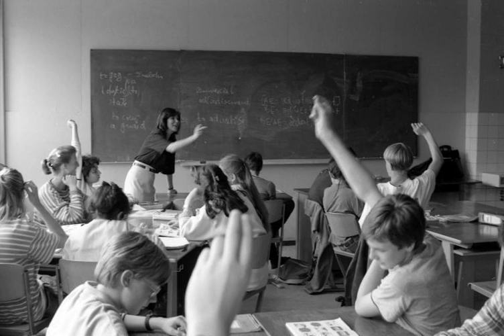Pédagogie, Introduction (Wikipédia)